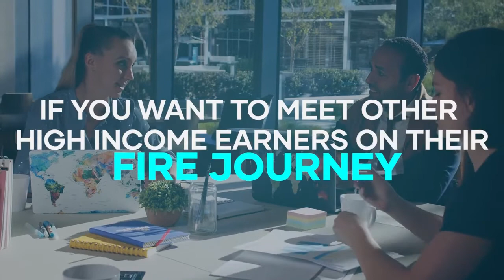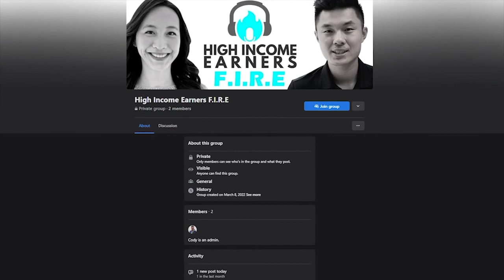Financial Security Through Frugal Profit Management with Victor and Leigh Leite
High Income Earners FIRE Podcast Episode 12
Release the pressure of long work hours and spend more time living a great life while reaching your goals with Victor and Leigh Leite, as they offer a roadmap to establishing your legacy. So, if you’re ready to take your family’s financial future into your own hands, tune in to this episode!

• The keys to achieving your outcome-driven goals
• Why you shouldn’t trade your time for money
• Advice on reaching your own version of FIRE
• How to utilize the BRRRR method in expanding your real estate portfolio
• Advantages of mortgage debt and strategies for managing it
• Real estate markets you should consider investing in

• Rich Dad Poor Dad by Robert Kiyosaki

About Victor and Leigh Leite
After graduating from medical school with student loans, Victor and Leigh spent their days living below their means and working through nights, holidays, and weekends to pay them off. In the process, they burnt themselves out and needed to take a break.
They left everything and took a year off to travel the world, quickly realizing there was more to life than working 50+ hour weeks in a hospital or clinic. They started to grow their real estate portfolio until they built enough income that allowed them to leave their full-time jobs.
Now, they practice medicine on their terms, spend their time raising their family, and are passionate about helping others attain the same level of freedom in their own lives.

Facebook Page: High Income Earners FIRE
Facebook Group: High Income Earners F.I.R.E.

Bonavest Capital
To learn more about building a passive income through real estate syndications,

Say YEH Stock Options
Looking for ways to generate consistent cash flow and accelerate your journey to financial freedom? for more information!